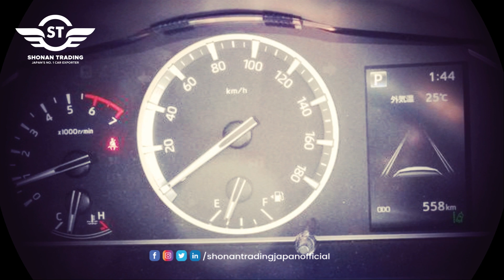𝗧𝗢𝗬𝗢𝗧𝗔 𝗛𝗜𝗔𝗖𝗘 𝗪𝗔𝗚𝗢𝗡 𝟮𝟬𝟮𝟯/𝟯 𝗚𝗟 | Right PETROL 600km AT FR 4door 10seats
✨𝗦𝗽𝗲𝗰𝗶𝗳𝗶𝗰𝗮𝘁𝗶𝗼𝗻✨
✅𝗠𝗮𝗸𝗲𝗿 - TOYOTA
✅𝗖𝗮𝗿 𝗡𝗮𝗺𝗲 - HIACE WAGON
✅𝗠𝗶𝗹𝗲𝗮𝗴𝗲 - 600km
✅𝗖𝗼𝗹𝗼𝗿 - BLACK
✅𝗘𝗻𝗴𝗶𝗻𝗲 𝗖𝗖 -2,700cc
✅𝗧𝗿𝗮𝗻𝘀 - At
✅𝗬𝗲𝗮𝗿 - 2023/3

𝗔𝗰𝗰𝗲𝘀𝘀𝗼𝗿𝗶𝗲𝘀 | ★Navigation System | TV | Alloy Wheels | Air Conditioner | Power Steering | Power Windows | Air Bag | Dual Air Bags | Anti-Lock Brake | CD | Back Camera | Key Less Entry

👉Available Stock
👉BOOK NOW
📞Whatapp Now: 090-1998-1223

vuReQN

toyota hiace
toyota
hiace
toyota hiace van
2024 toyota hiace
2023 toyota hiace
toyota hiace price
toyota hiace van review
toyota hiace premio
1990 toyota hiace review
toyota hiace commuter
toyota hi ace
toyota hiace philippines
toyota hiace commuter 2023
1990 toyota hiace wagon review